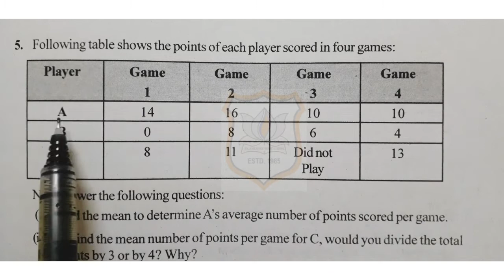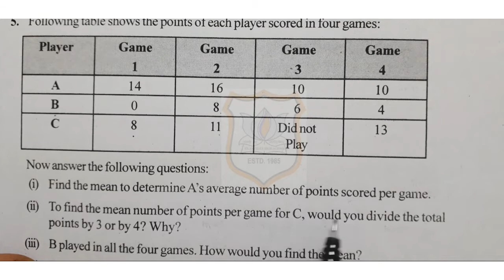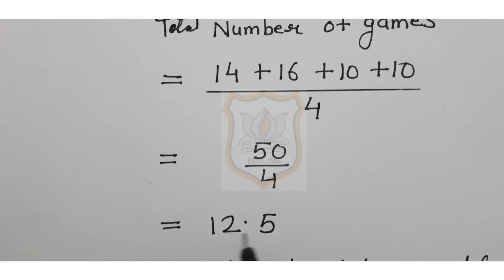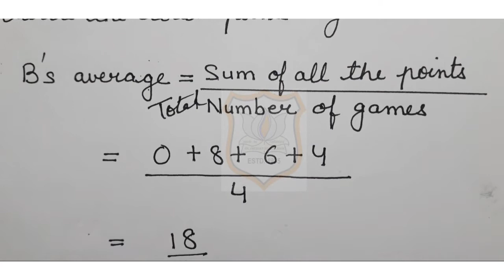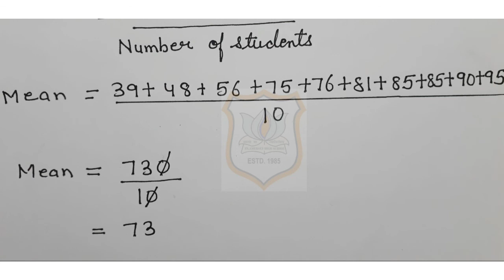Std VII Maths Ch 3